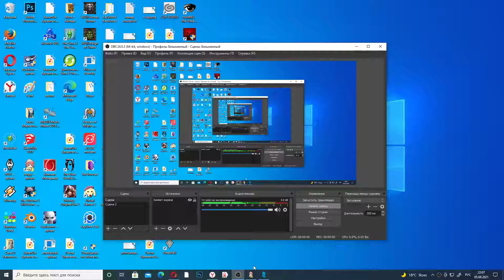Apostoli/Beast howl. Геймплей со звуком